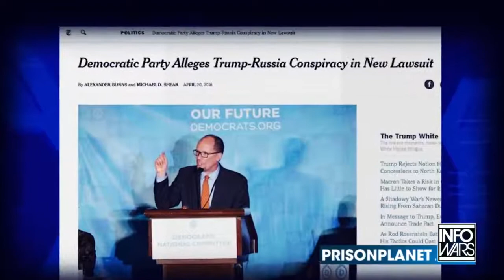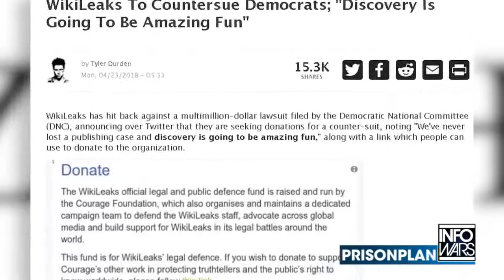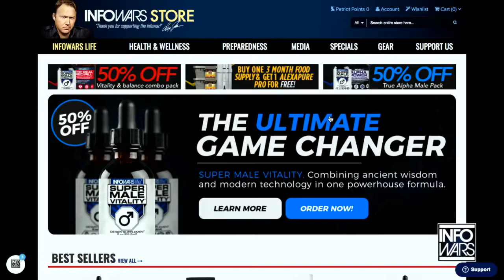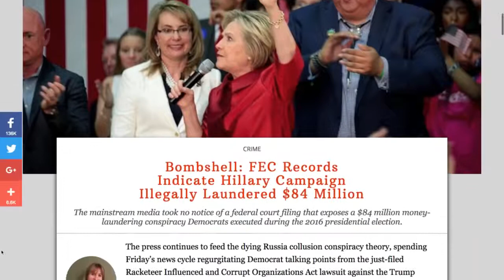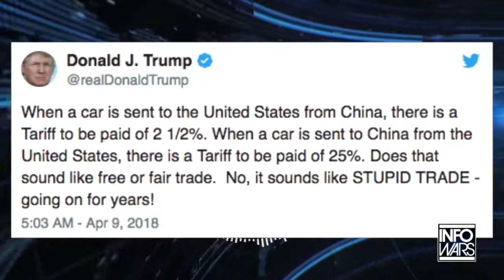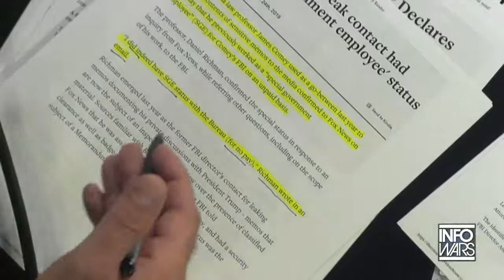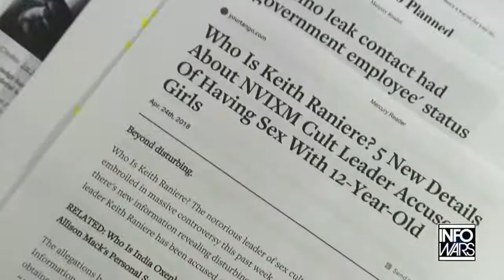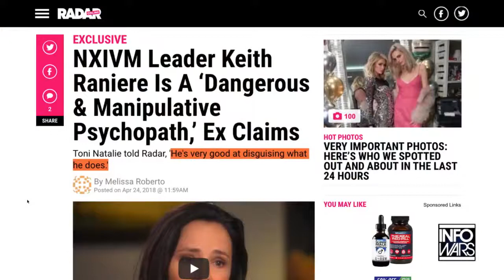Roger Stone - the DNC lawsuit and NXIVM - 4/25/18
Infowars : Roger Stone - the DNC lawsuit and NXIVM - 4/25/18
Wednesday, April 25th: On today's broadcast, Roger Stone discusses the DNC lawsuit which got dismissed and his firsthand encounters with NXIVM.